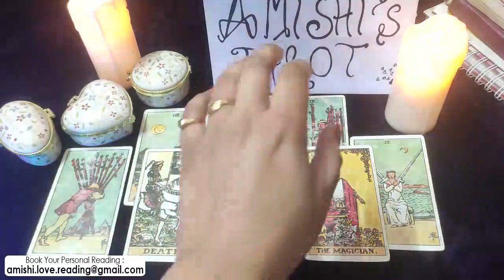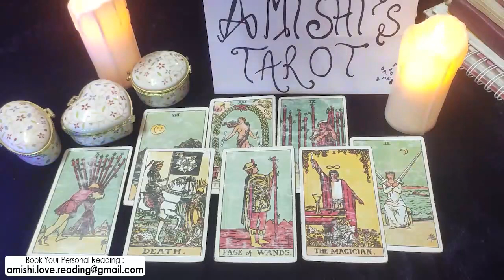Aquarius Tarot Love Reading January 2022 💓 💖 | I See What You Are Doing Babe!